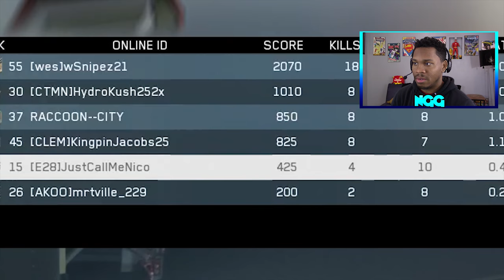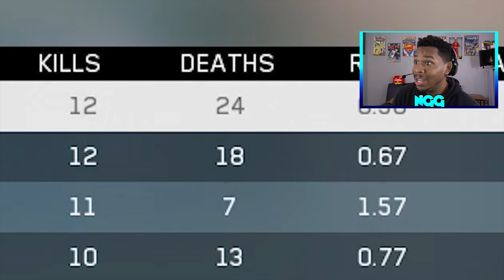AT WAR; NO CLAW - Call Of Duty: Infinite Warfare Gameplay - PS4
At War Without My Baby "The Claw". How Do I Live Without Her?